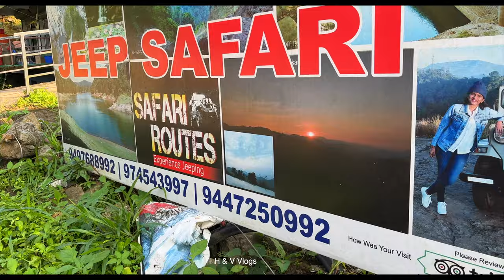EXPERIENCE JEEP SAFARI IN MUNNAR | JEEP SAFARI Part -2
EXPERIENCE JEEP SAFARI IN MUNNAR || KERALA
MUNNAR- CHUNAYAMAKAL WATERFALLS || JEEP SAFARI

DM For Paid Promotions
Marketing Products

Equipment used in Health & Voyage :

"Munnar" Hills in Palakad | Place to visit in Munnar | kerala

best offroad in kerala
Munnar Trekking
Thar OFF ROAD
off road extreme 4x4Munnar OFF ROAD JEEP SAFARI
off road extreme 4x4 kerala
off road kerala 2020
Chunayanmakkal waterfalls
CHUNAYANMAKKAL WATERFALL || EXPERIENCE JEEP SAFARI IN MUNNAR || KERALA
Malayalam Vlog
Cinematic Travel Video
TravelVlog​ers
Yathra Kuripp
Travel Diaries
Kerala Tourism
Trip Couple